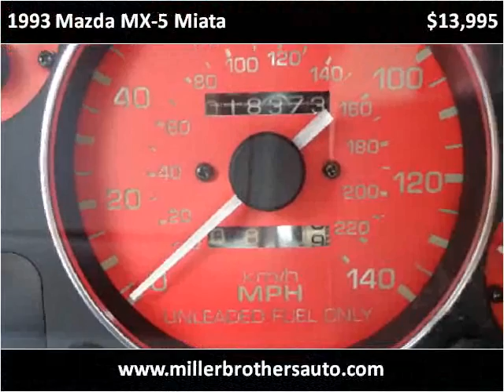1993 Mazda MX-5 Miata Used Cars Mill Hall PA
This 1993 Mazda MX-5 Miata is available from Miller Brothers Auto Sales.